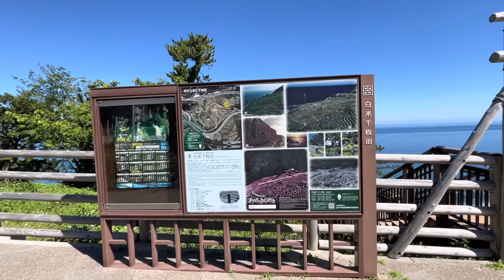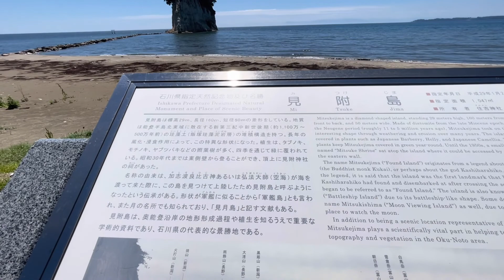北陸ツーリング3日目、能登半島グルリ旅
BMW R1200R#能登半島#キャンプツーリング